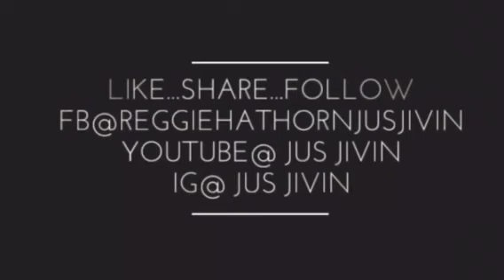Passing gas on the first date...